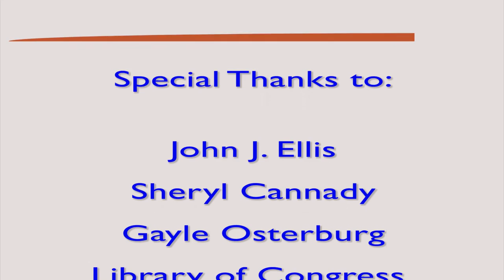2015 National Book Festival: Joseph J. Ellis Discusses 'The Quartet' and Thomas Jefferson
Pat Cuadros, a graduate of the University of Virginia, writes television, film, and book reviews
Pulitzer Prize-winning historian and professor Joseph J. Ellis talks about his latest book, 'The Quartet: Orchestrating the Second American Revolution, 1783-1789.' He was in Washington, DC, for the 2015 National Book Festival on September 5, 2015.